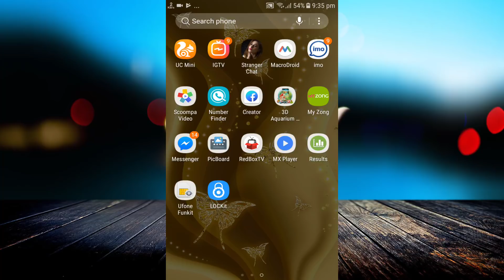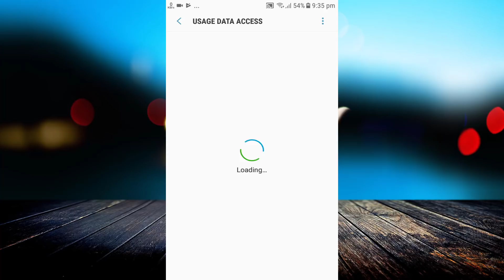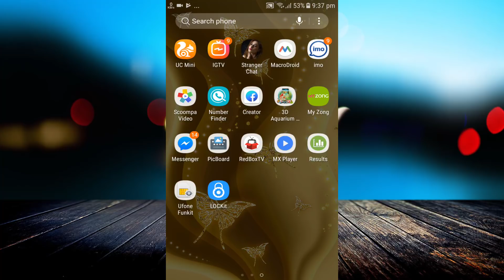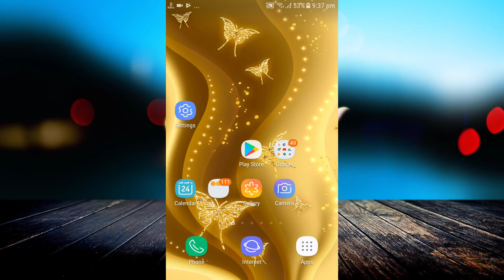Android Amazing App And Secret Hacks 2019 Advance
Android Amazing And Secret Hacks 2019 Advance